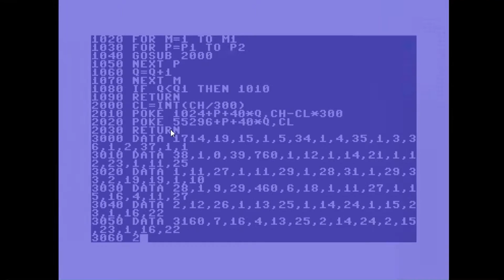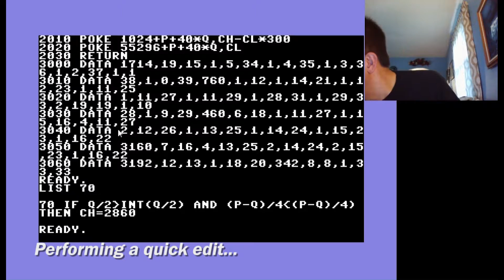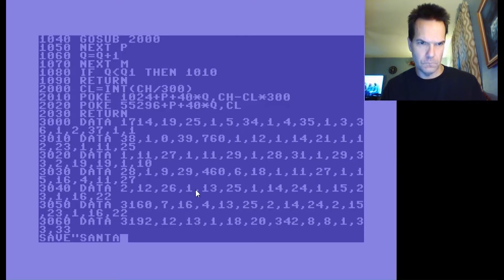Santa Claus on a Commodore 64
Jason enters a "type in" program using the C64 Forever emulator by Cloanto software.

"Santa Claus" by Joey Latimer was published in the December 1984 issue of Family Computing magazine. There were versions for Commodore 64, Coleco Adam, Apple, Atari, Color IBM PC, TI-99/4A, Timex Sinclair, TRS-80, and VIC-20.

Other programs published that month include